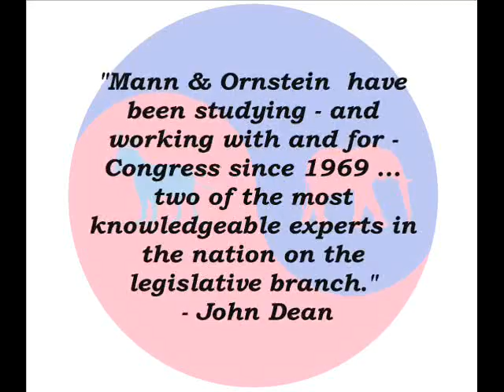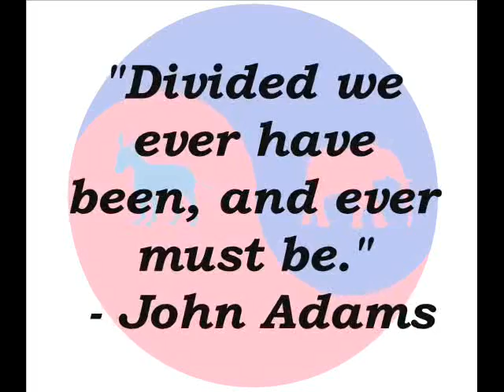"Divided Government" plays Hardball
Chris Matthews interviews Norman J. Ornstein, a Resident Scholar at the American Enterprise Institute and co-author of "The Broken Branch: How Congress is Failing America and How To Get It Back On Track". Matthews asks about "Divided Government" as a positive good.